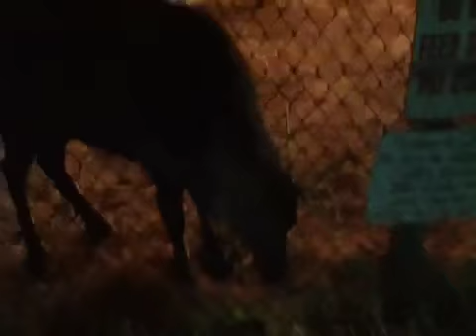Christmas Village with the N00bs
Us n00bs and our n00by friends go to Christmas Village :D